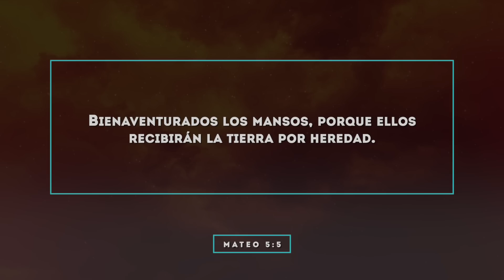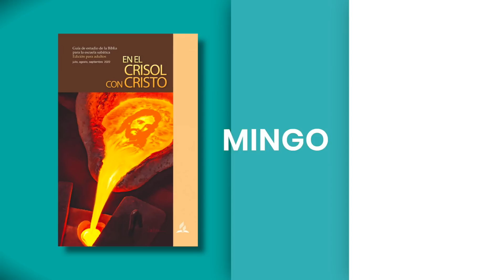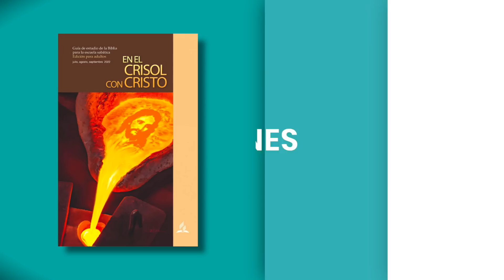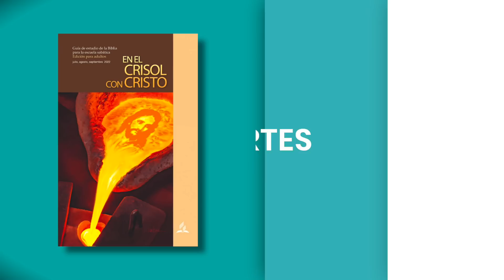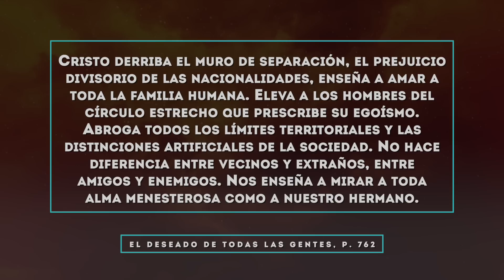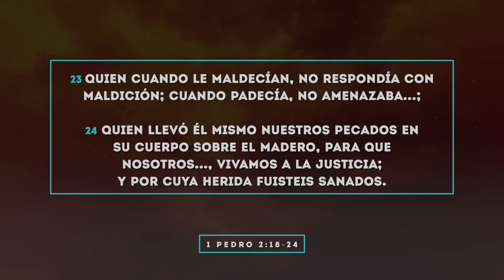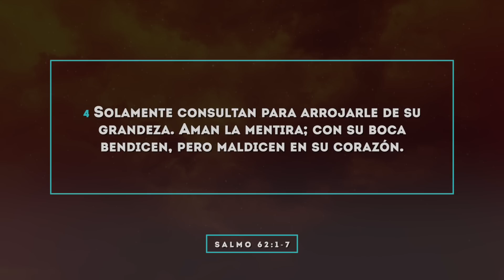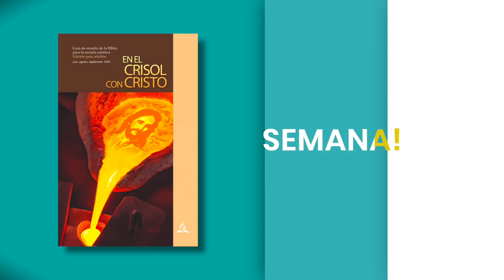Lección 10: Templanza en el crisol | Septiembre 3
3.° Trimestre 2022 | En el Crisol con Cristo
Julio | Agosto | Septiembre

0:00 - Intro
9:15 - Domingo: Pan partido y vino derramado
18:28 - Lunes: Interceder pidiendo gracia
26:35 - Martes: Amar a los que nos hieren
35:44 - Miércoles: Una boca cerrada
44:44 - Jueves: Nuestra roca y refugio
51:40 - Conclusión

Búscanos en:
Facebook como @OficialLaVoz